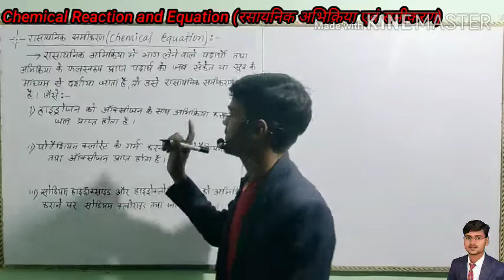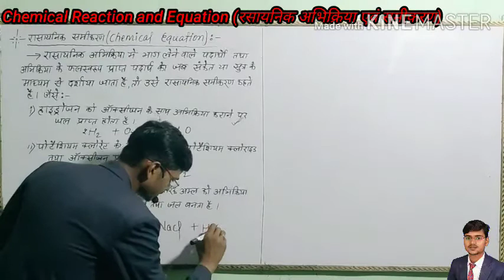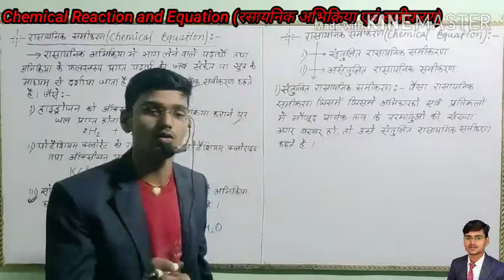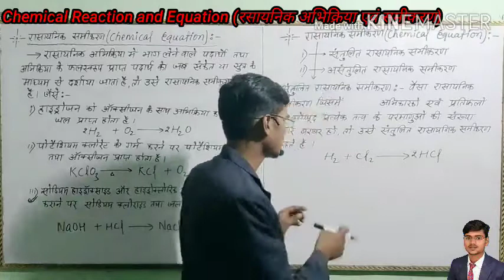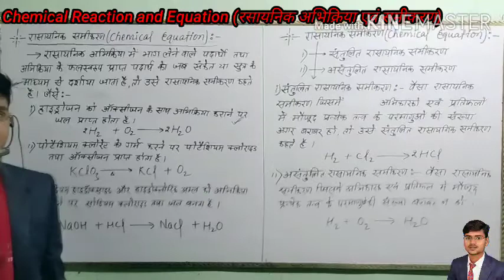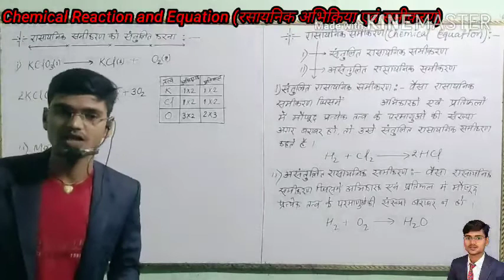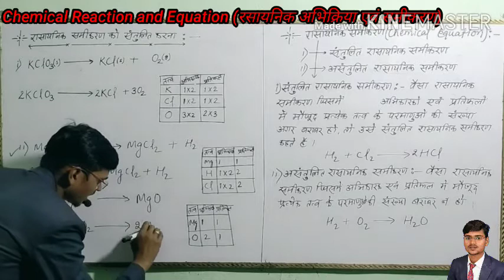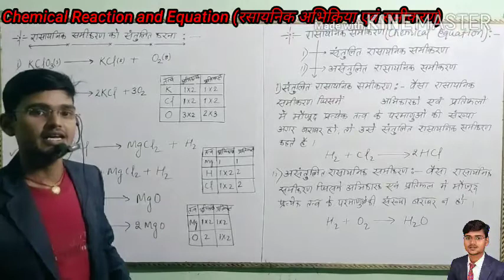Class-10th (Chemistry) Chemical Reaction and Equation (रसायनिक अभिक्रिया एवं समीकरण)Part:-02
By:-Er. Satyendra Sir